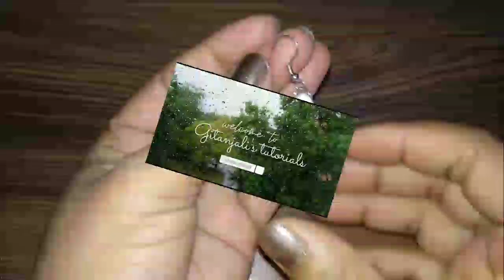How to crochet a simple earrings ll very easy tutorial ll by Gitanjali's tutorial ll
how do you make crochet earrings
what do you need for crochet earrings
crochet earrings free pattern
handmade crochet earrings
crochet pom pom earrings